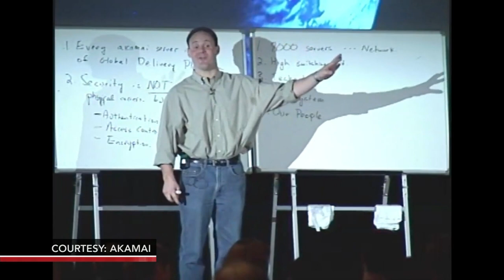9/11's First Victim Kept the Web Afloat Amid Catastrophe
When the 9/11 attacks occurred, Americans flooded the Internet to seek news and feel connected. Danny Lewin was a tech entrepreneur who had developed algorithms to ensure the Web wouldn't crash from high traffic. He was also the first victim on Sept. 11. Molly Knight-Raskin joins Ray Suarez to discuss her new book about Lewin.